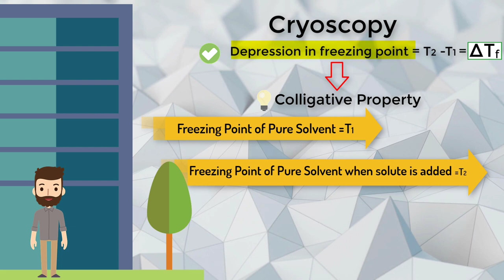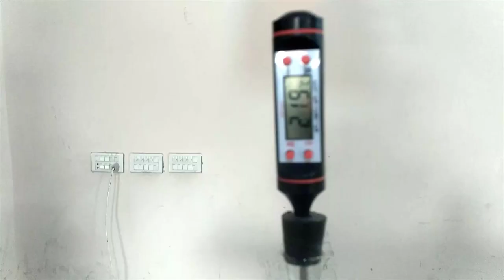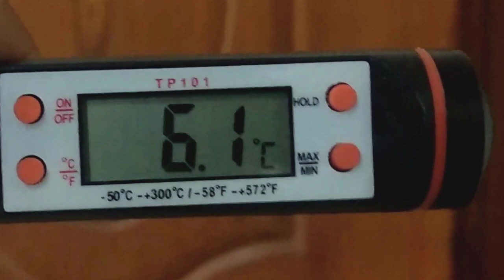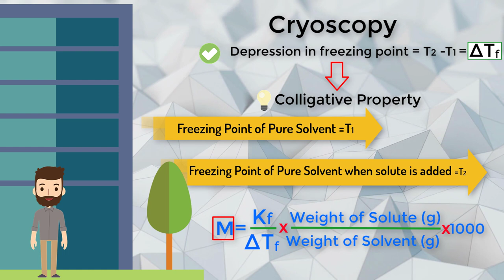Determine molar mass using freezing point depression | cryoscopy (Experiment) | Colligative property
In this video we will learn how to determine molar mass of an unknown solute by using freezing point depression colligative property. you need to use the difference in the temperature of the solvent and the temperature of the solution as well as the vont hoff factor to calculate the molality. Using the molality, you need to calculate the moles of the solute in the solution.molar mass is a ratio between the mass in grams and the number of moles of solute.
In this determination the depression in the freezing point of pure solvent is determined experimentally by adding known amount of the substance to known amount of a solvent.